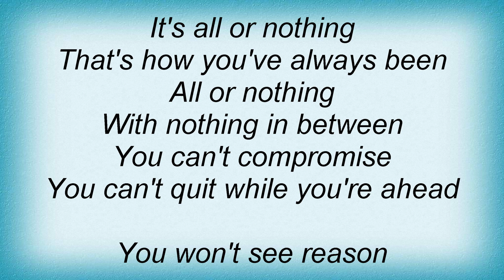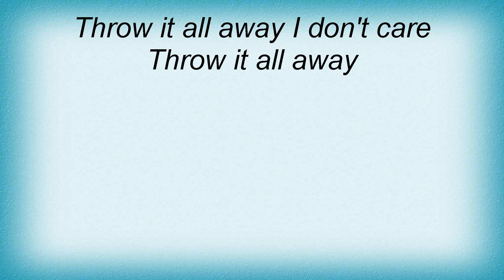Stiff Little Fingers - In Your Hand Lyrics